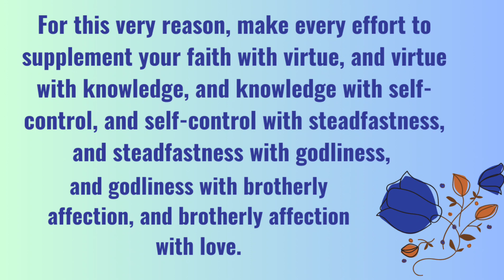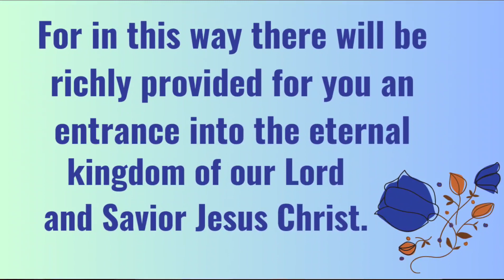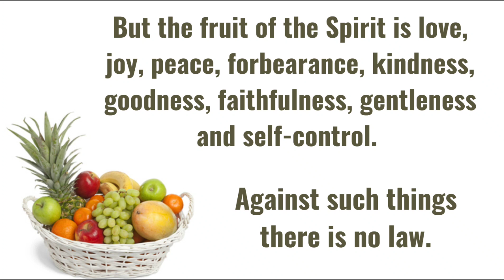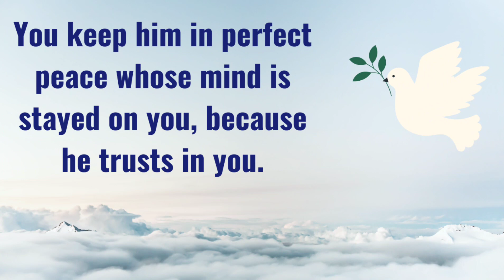Grow up! No, be Childlike! I'm so Confused! 😵‍💫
Grow up already!  No, you should be like a child.  Confusing, ain’t it?  LOL

This video will help you decipher all the seemingly confusing Bible scriptures.

Take care – and God loves you!

Purchase my booklet from Amazon